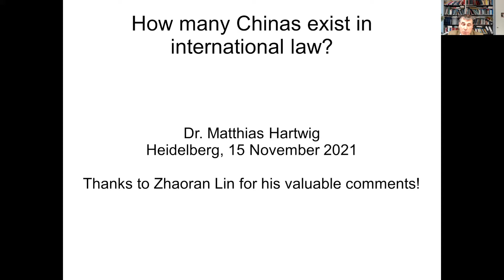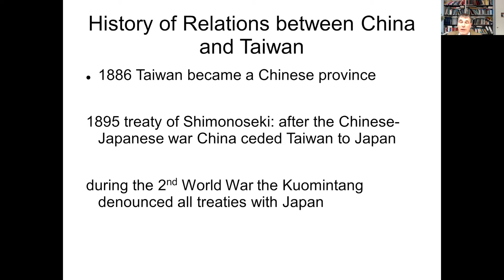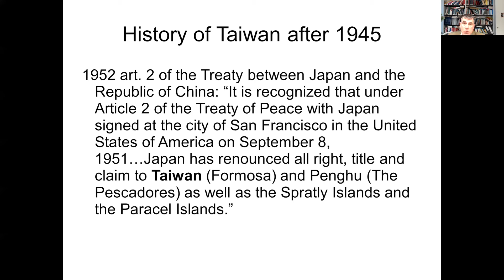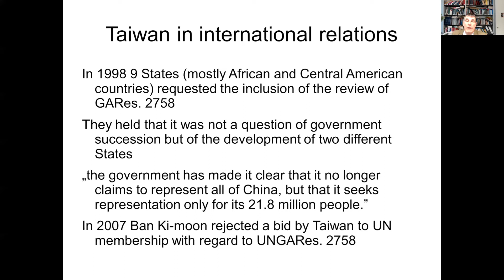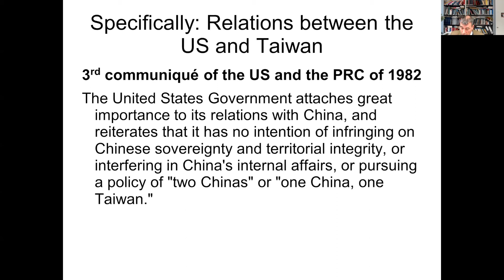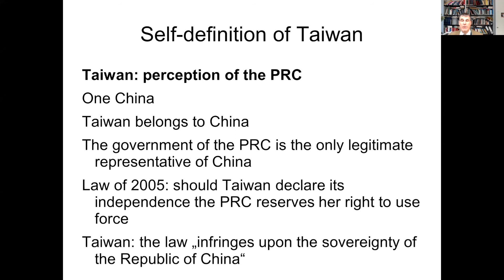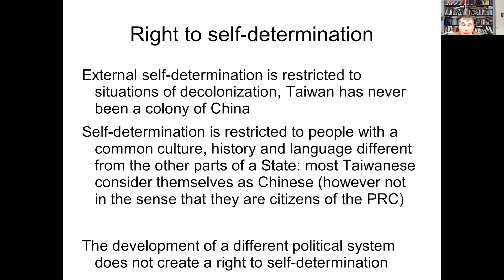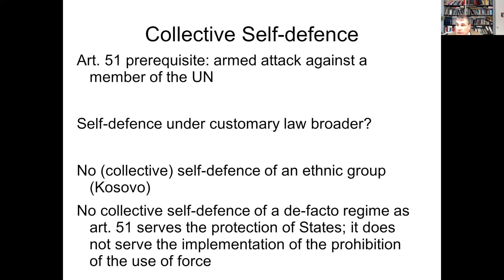Dr. Matthias Hartwig: How Many Chinas Exist In International Law?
The status of Taiwan has become a delicate question which leads to hot disputes between the People's Republic of China and western States and triggers military activities on both sides. In this presentation, Dr. Matthias Hartwig, Senior Research Fellow at the Max Planck Institute for Comparative Public Law and International Law, analyzes the status of Taiwan taking into consideration the historical background, the recent developments and international law related to the problem. It also addresses the question of the use of force and the right to collective self-defence.

anchor.fm/mpil